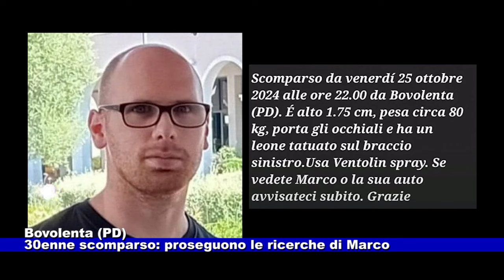Bovolenta (PD). 30enne scomparso: proseguono le ricerche di Marco Breda 29.10.2024